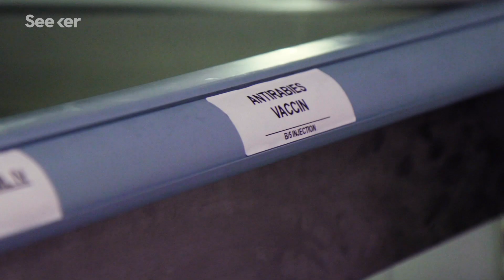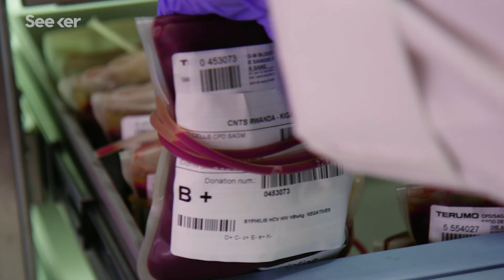How a High-Tech Drone Fleet Is Changing Medicine in Rwanda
Rwanda's wild terrain hinders the speedy delivery of medical supplies to remote hospitals — so this drone delivery company sought to revolutionize those requests

Rwanda is famous for its tall volcanoes, vast mountains, and deep jungles. But this wild terrain poses a problem for speedy delivery of medical supplies to remote hospitals that need them. Enter Zipline, a drone delivery company with a fleet of drones that are revolutionizing medical requests in Rwanda.

Zipline's goal is to be able to service all 500 health facilities in Rwanda using its two distribution centers. Check out this episode of Field Trip to hear from Zipline General Manager Joseph Ndagijimana and find out more about how the drone delivery company is revolutionizing medical supply delivery in Rwanda.

A Tech Company Engineered Drones to Deliver Vital COVID-19 Medical Supplies to Rural Ghana and Rwanda in Minutes

When It Comes To Sensible Drone Policy Africa Leads The Way

Welcome to Field Trip. Tag along on the adventure of a lifetime with Seeker’s most innovative and courageous scientists. Whether they’re delivering medical supplies in remote areas, digging fossils on the Jurassic Coast, or planting coral in at-risk reefs... we’ll be there every step of the way.